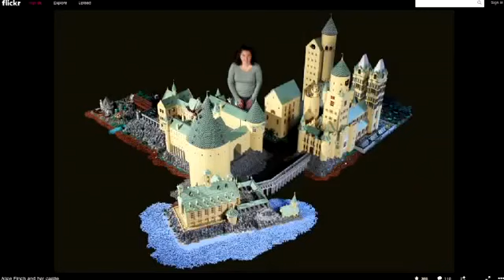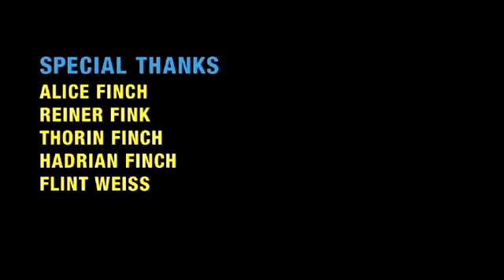LEGO® Blocumentary Season 4 Great Creations Alice Finch